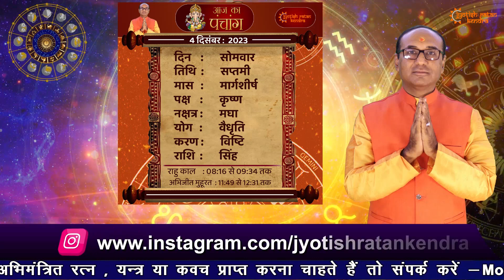AAJ KA RASHIFAL 04 December 2023 || मेष से मीन का दैनिक राशिफल - Today Horoscope - Daily Rashifal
देखिये अपना आज का राशिफल  04 December 2023